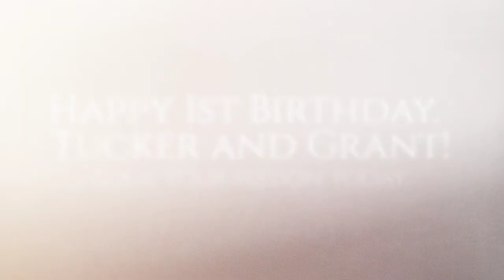Identical Twin Boys | 1st Birthday Photo Session | Southern Oregon Baby Photographer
Grant and Tucker are ONE!